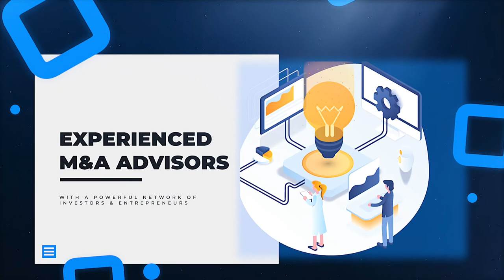Darren Gallop: How to Reduce & Manage your SaaS Data Security Risk & Privacy Compliance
Darren is a business leader and security professional with over twenty years of experience as a CEO and CISO of companies that handle sensitive data. Having founded a non-profit organization, three service companies, and two tech startups in his career, he understands how to assess and manage risk in alignment with organizational goals.
Darren Gallop is also a tech entrepreneur, information security expert, Techstars alumni, board member, and the CEO of Securicy. He co-founded Securicy and led the team to develop a SaaS product that guides businesses through creating, implementing, and managing their information security and privacy compliance program. Gallop previously co-founded Marcato and was CEO there for 10 years, until the successful event management software company was acquired by Patron Technology. He is fluent in English, French, and adept in Spanish. Gallop spends much of his non-work time playing music, fly fishing, canoeing, gardening, and roasting coffee. He is from Nova Scotia, Canada.

Darren’s unique perspective enables him to lead organizations through the process of baking security into their business practices while improving productivity.

During this interview we cover:

00:00 - A word From The Sponsor
01:02 - Intro
02:33 - Darren’s Background & Losing a Six-Figure Deal After Security Reasons
05:03 -  Opportunity & Problem to Solve That Motivated to Start Securicy
08:15 - Process From Idea to Launching & Initial Costs
12:51 - What SaaS Data security, Risks & Compliances are
18:11 - At What Point a SaaS company Should Start Thinking About Cybersecurity & Data Privacy
19:54 - The Most Common Data Breaches & Attacks
24:07 - Building, Framing & Documenting a Comprehensive, Integrated, Measurable, & Centralized Security Strategy
27:45 - Challenges a Being a Management Security Control Software
29:05 - Losing Trust & Regaining the Trust of the Customers & the Market
31:04 - Tips for Improving Your Internal Security & Privacy Systems
36:04 - Biggest Challenges Facing Now & Looking to Overcome in Continuing to Grow Securicy
38:01 - Top Resources Instrumental To Darren’s Success
43:39 - What Does Success Mean to Darren?
46:17 -  Outro